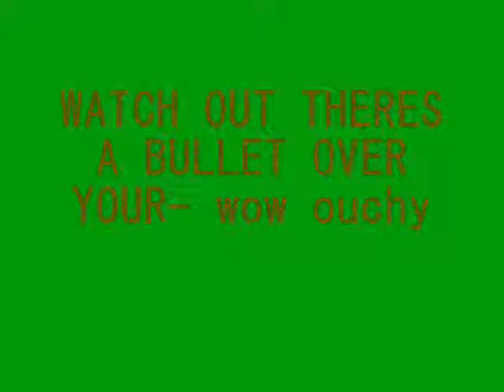White Water Episode 4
"Going to war" Sirben2 goes to war to fight in the jungle... I wonder wat'll happen next.